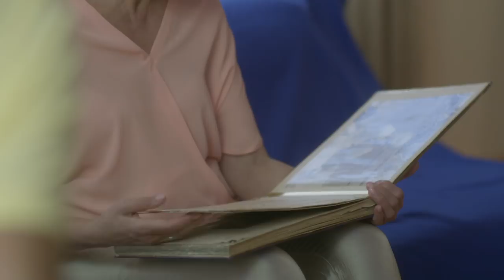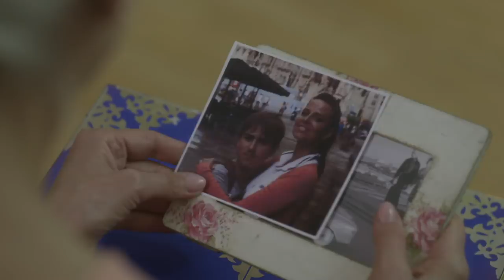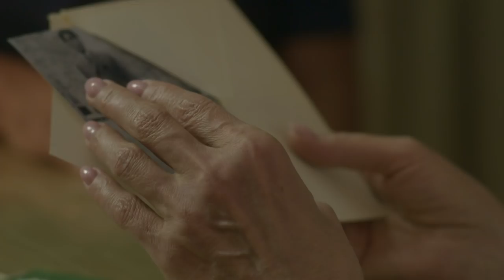Прошлое сына (HD) - Жизнь на грани (27.10.2017) - Интер